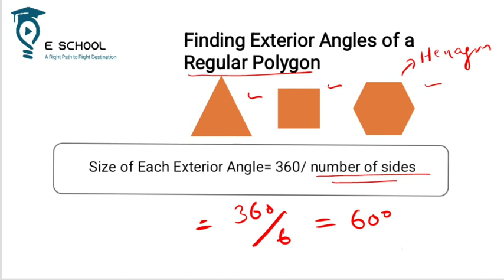Exterior Angle of Regular Polygon | Short Tricks | E School | TSM Academy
This video discusses how to find exterior angles of a regular polygon.
The exterior angle of a regular polygon is an angle formed by any side of the polygon and the extension of its adjacent side. Regular polygons are geometric figures with equal side lengths and equal interior angles, making them symmetrical and predictable in their properties. The exterior angles of regular polygons exhibit interesting characteristics and relationships.

In a regular polygon, each exterior angle has the same measure, regardless of the number of sides. The measure of an exterior angle can be calculated by dividing 360 degrees by the number of sides in the polygon. For example, in a regular pentagon (a polygon with five sides), each exterior angle measures 360 degrees divided by 5, which is 72 degrees.

The sum of the exterior angles in any polygon, including regular polygons, is always 360 degrees. This property holds true regardless of the number of sides in the polygon. It means that if you add up all the exterior angles of a regular polygon, the total sum will always be 360 degrees.

The exterior angles of a regular polygon have a unique relationship with its interior angles. The interior angle of a regular polygon is the angle formed inside the polygon between any two adjacent sides. The measure of an interior angle can be found by subtracting the exterior angle from 180 degrees. In other words, the interior angle is the supplementary angle of the corresponding exterior angle.

Furthermore, the sum of the interior angles in a regular polygon can be calculated by using the formula (n-2) * 180, where "n" represents the number of sides in the polygon. By dividing this sum by the number of sides, you can determine the measure of each interior angle. With this knowledge, you can easily find the measure of each exterior angle by subtracting it from 180 degrees.

The concept of exterior angles is essential in geometry, as it helps in analyzing the properties and relationships of regular polygons. It allows for the calculation of interior angles and aids in solving various problems involving regular polygons. Whether you are studying geometry, architecture, or any field that deals with regular shapes, understanding the exterior angles of regular polygons is crucial for a comprehensive understanding of their properties and applications.